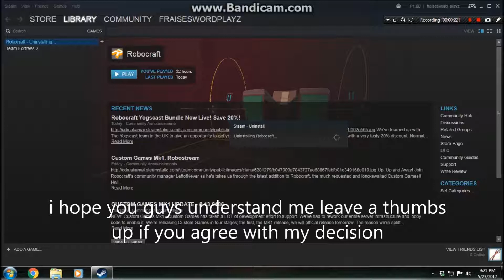No more robocraft video's (this is not a joke)